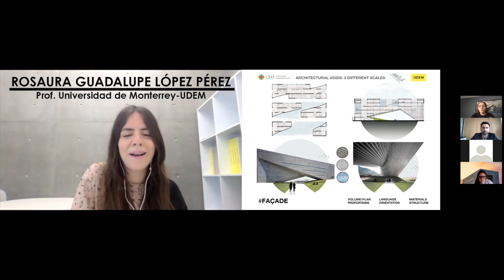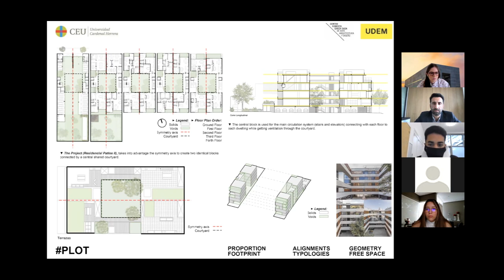La arquitectura, vista desde México y desde España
Los proyectos Collaborative Online International Learning (COIL) siguen uniendo a nuestros estudiantes con compañeros de otras universidades del mundo. En esta ocasión, la CEU UCH se ha unido a la UDEM de México para trabajar conjuntamente en un módulo para la asignatura "Proyectos Arquitectónicos".